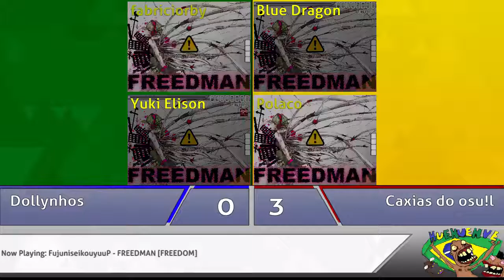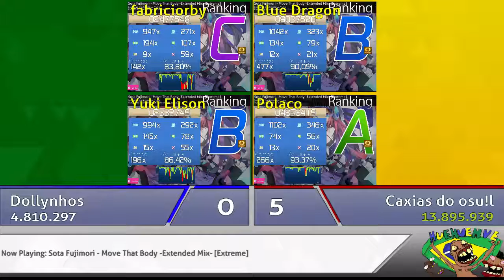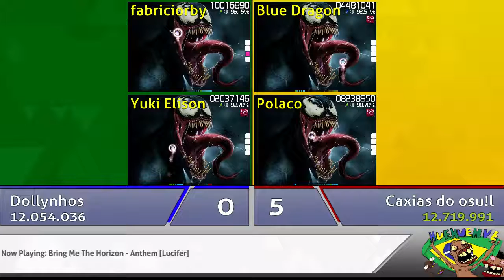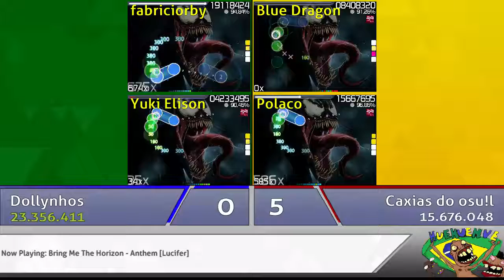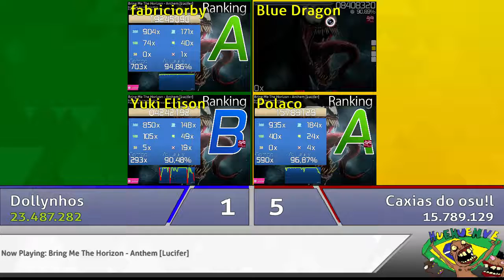osu! 3º Campeonato Brasileiro de Duplas Terceiro Lugar [3/4]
Partida ocorrida durante o Campeonato Brasileiro de Duplas®, organizado pela comunidade brasileira de osu!